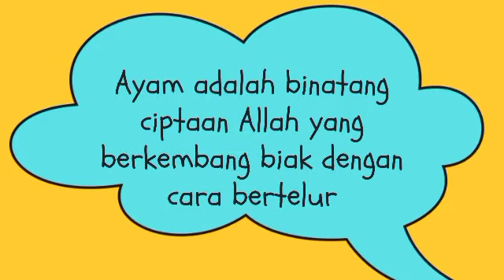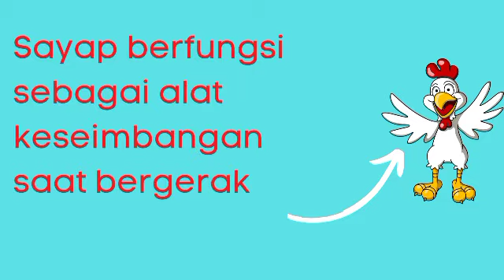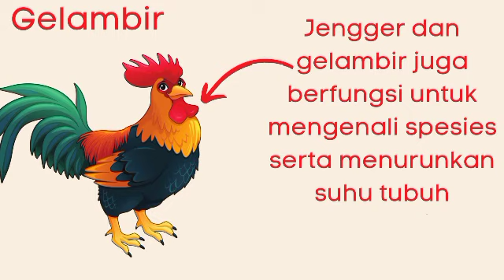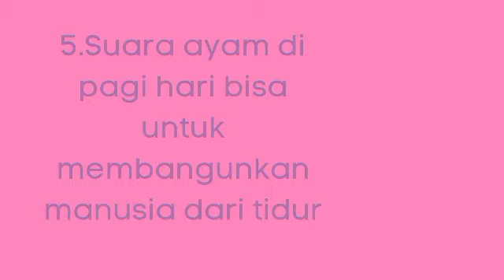Pembelajaran Tema "Ayam"